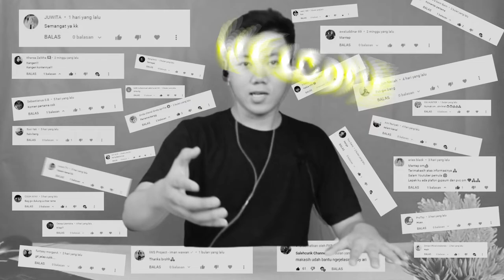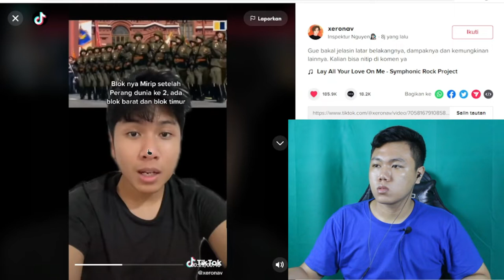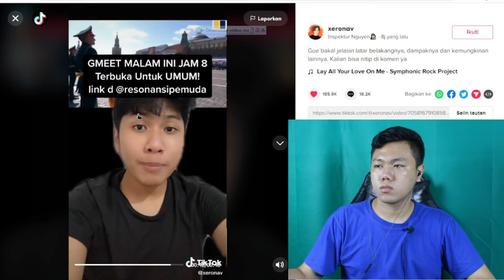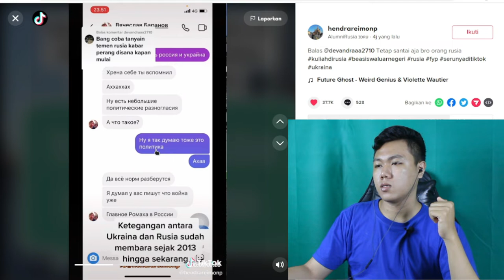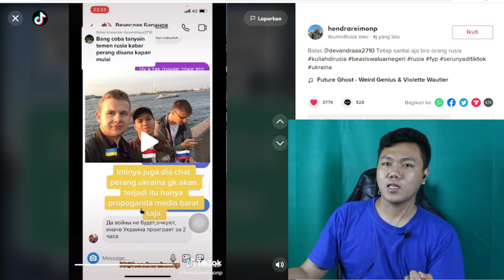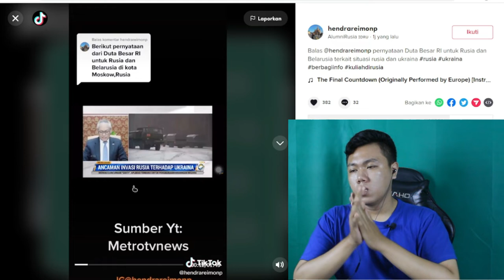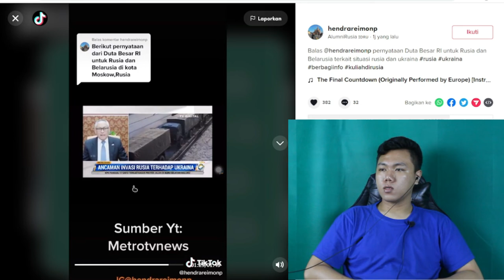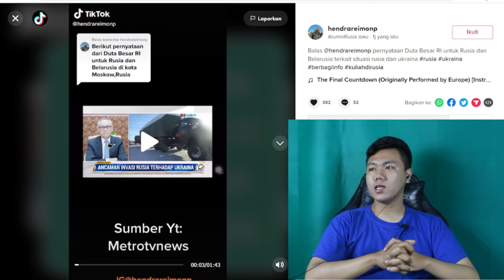RUSIA VS UKRAINAI TERANCAM PERANG DUNIA 3 - TERNYATA INI PENDAPAT PENDUDUK DI RUSIA i FKR PROJECT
Hay gaes skrg aku bikin video tentang ukraina dan rusia

🎥 Camera : Canon
🎬 Editing : Filmora Pro